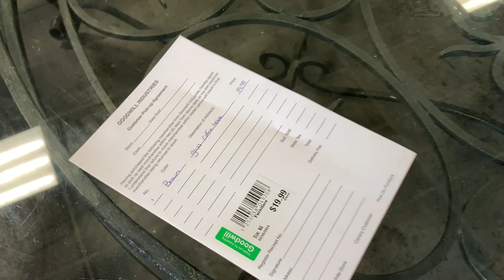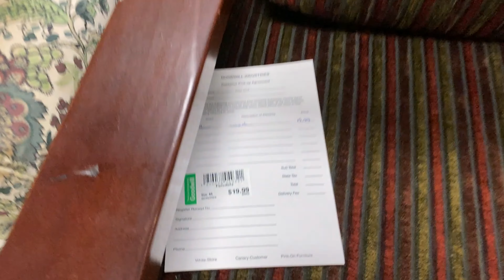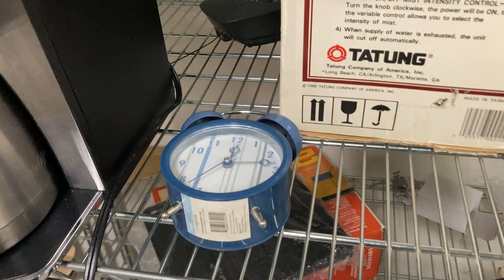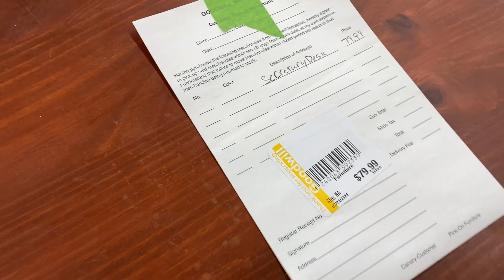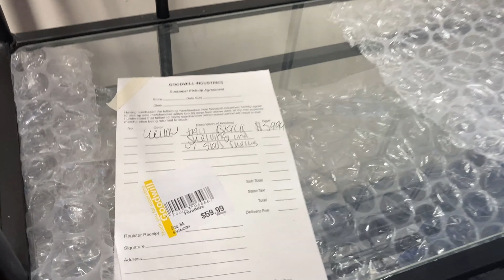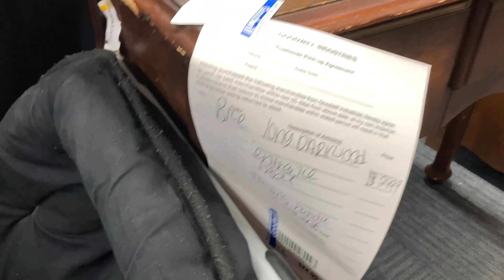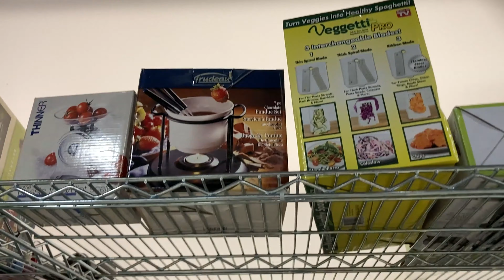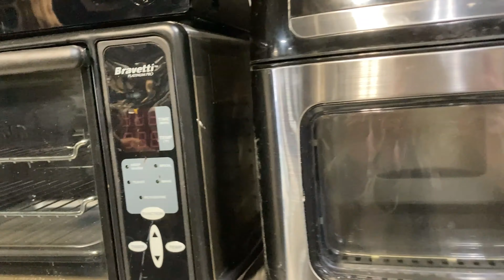GOODWILL (3 DIFFERENT STORES) SHOP WITH ME FURNITURE DECOR KITCHENWARE SHOPPING STORE WALK THROUGH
AMAZON BEST SELLERS (affiliate link with commissions earned) Goodwill furniture shop with me store walk through with home furniture and home decor and sofas and couches and armchairs and chairs and coffee tables and dining tables and desks and home décor and decorative accessories and kitchenware and kitchen dinnerware and plates and bowls and cups and vintage items and electronics and DVD players and for spring and summer 2024 and goodwill goodwillshopwithme goodwillshopping furniture home shopwithme storewalkthrough and this shop with me or come with me virtual shopping store walk through at the stores in Ocean NJ and Brick and Hazlet New Jersey which is like a Salvation Army store and they also have home goods items and this shop with me or come with me is filmed with my iPhone SE and GoPro Hero 9 Black video camera and NJShoreBeachLife channel will have shop with me shopping store walk through videos from stores around the NJ or New Jersey shore area including Walmart, Target, IKEA, Home Goods, Marshalls, TJ Maxx, Burlington, Dollar Tree, Hobby Lobby and others and thanks so much for watching